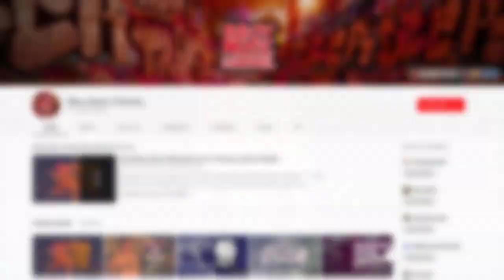Dj Leg1oner - Intro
✔ Have no ads in this live stream, so let donate to help it stay longer & forever:
✔ N E X T - U P
✗ IBE 2018 All Battles All Mixtape
✗ Hypest & Dopest Bboy Mixtape 2018 for Training, Cypher & Battle:
✗ Amazing breakdance music mixtape by best dj around the world:
BBOY MUSIC CHANNEL for a unique and diverse taste of breakdance / bboy music! .We bring the best bboy news & mixtape for your bboy training session. So you're not only find the latest bboy songs & mixtapes, but also inspiration and motivaton for your bboying here.
If you like what you’ve heard, please support the our artist and show your feedback by commenting and sharing.